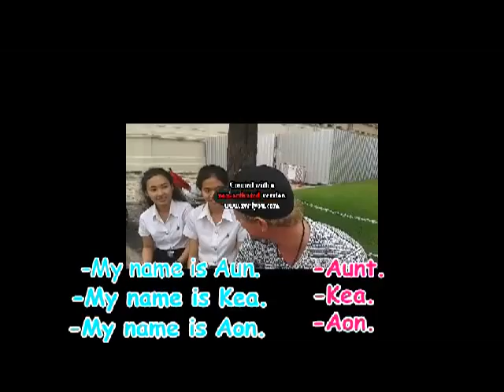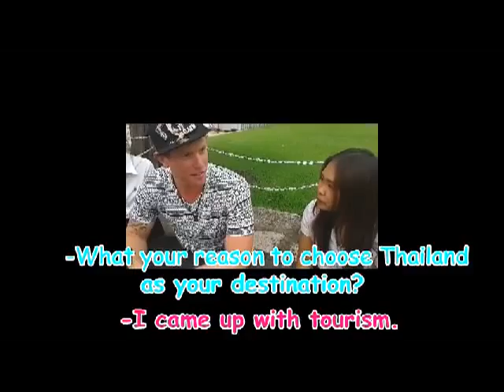English conversation @ RMUTT55 /2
วีดีโอนี้เป็นส่วนหนึ่งของวิชา English Conversation
เสนอ Dr.Maneerat Sawasdiwat Na Ayutthaya
Rajamangala University of technology Thanyaburi.